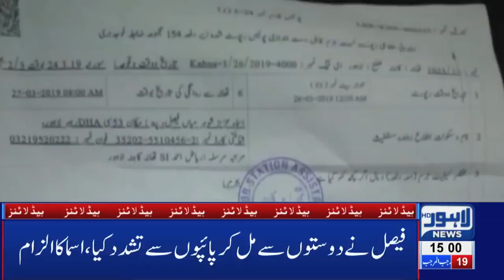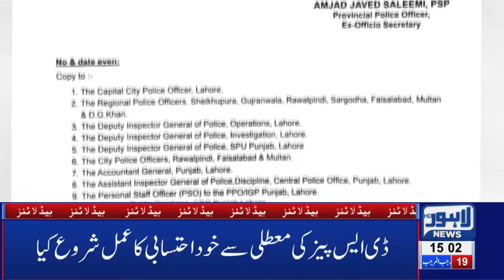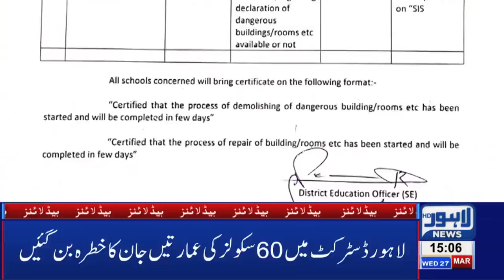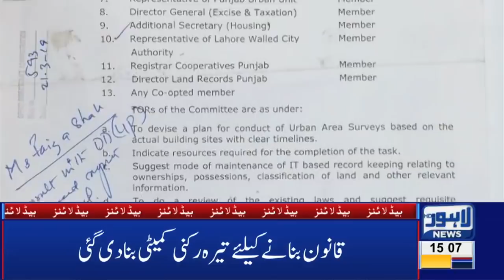03 PM Headlines Lahore News HD – 27th March 2019